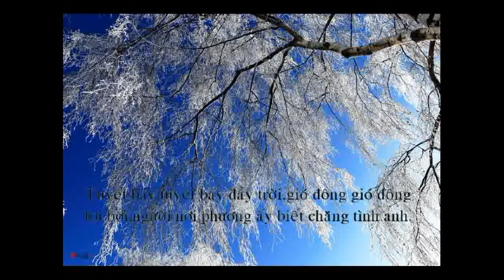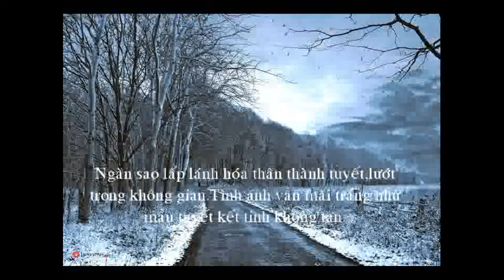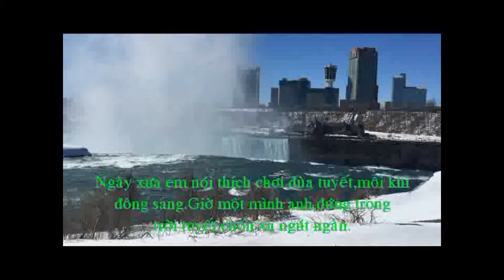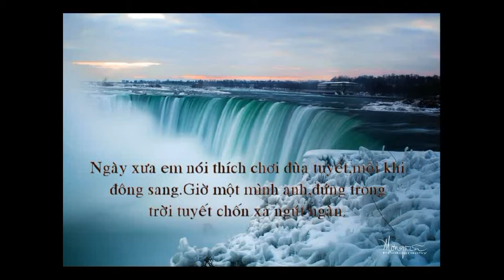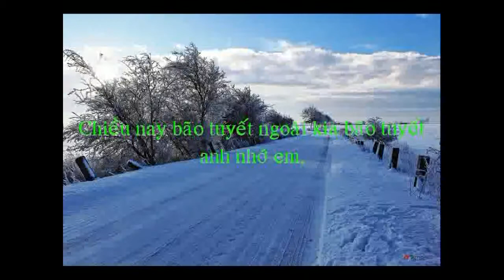TUYẾT BAY THƯƠNG NHỚ- KARAOKE TÔNG MI THỨ - TRẦN CHÍ PHÚC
TUYẾT BAY THƯƠNG NHỚ- KARAOKE- TÔNG MI THỨ Em